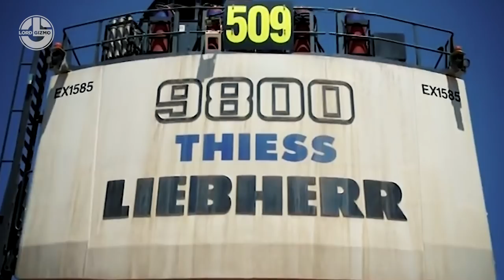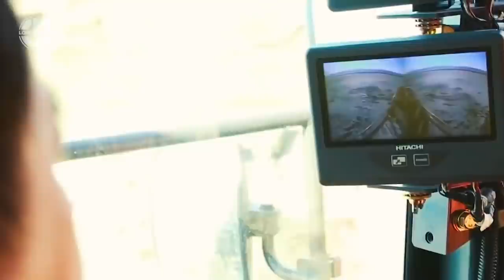The 5 Largest EXCAVATORS In The World That Will Absolutely Blow Your Mind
Welcome back to another video from Lord Gizmo. Today we have got the top 5 largest excavators in the world.

0:00 - INTRO

00:14  KOMATSU PC8000

02:38 LIEBHERR R9800

03:53 HITACHI EX8000

05:20 TEREX RH400

06:51 CATERPILLAR 6090 FS